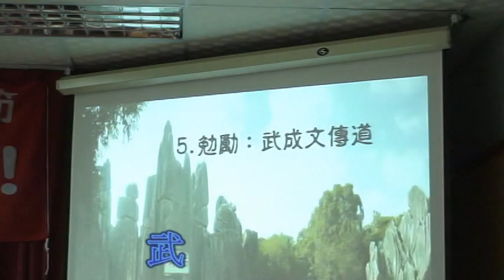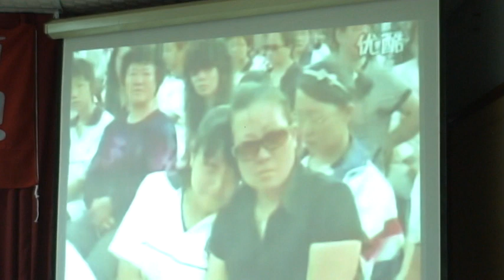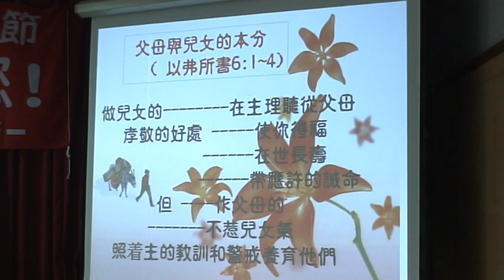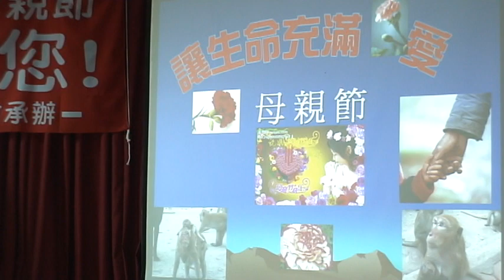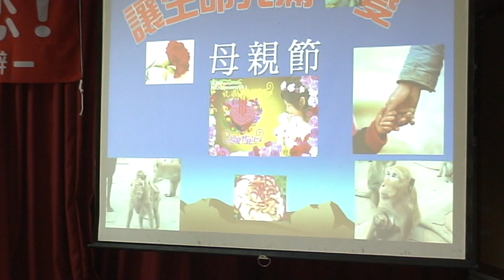T.J.C. Taiwan 和平牧區母親節感恩聚會-於嘉平教會 (9-2)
T.J.C. Taiwan 和平牧區母親節感恩特別聚會 (9-2)
T.J.C. Taiwan 真耶穌教會台灣總會東南區和平牧區(八邊/和平/鹽濱/嘉平四間教會聯合)母親節感恩特別聚會於嘉平教會音樂教室舉行(主後2012年(民國101年)5月12日星期六).有沙西米(蔡新明)弟兄主持.有武成文傳道勉勵.有各教會詩班與本牧區"禧音詩班".及"生命樹聖樂團"."多加樂團"來獻詩獻樂.(協助人:有武從道.林振道.田堅誠.曾禧信.武榮恩.陳恩光等執事及林阿財.張花.王光輝.林秀霞等教會負責人共同協調協助感恩特別聚會.感謝主!哈利路亞!